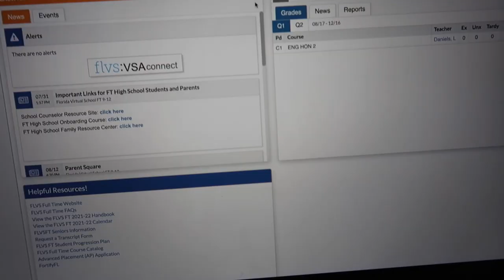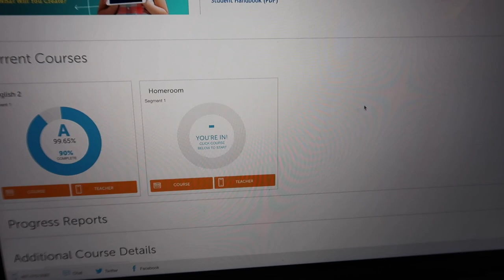Vlogmas 2021- Day 8 + ASMR!!!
Hi everyone! IT'S VLOGMAS 2021!! Today is the eighth day of vlogmas!!!
In today's vlog I did some ice skating ASMR for you guys! Enjoy!!
Today I am sharing with you guys what a Florida Christmas looks like! Enjoy!!!
I will try my best to upload daily vlogs from December 1st to December 31st
I am so excited that my favorite season of the year it's here!
Merry Christmas!

My Weighted Vest
My Jump Rope
Sport Tape
My Watch
My Massage Gun

Sparkle Skater
OB , FL.32173
USA